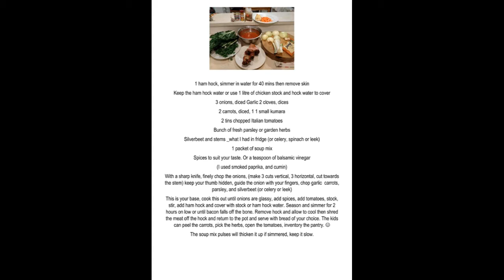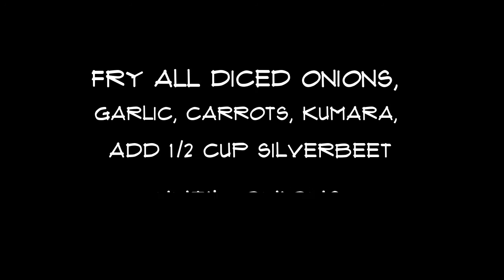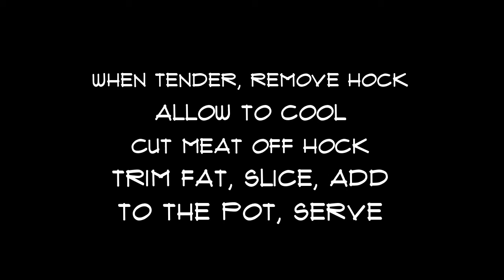Bunker Bubble Soup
1 ham hock, simmer in water for 40 mins then remove skin
Keep the ham hock water or use 1 litre of chicken stock and hock water to suit
3 onions, diced Garlic 2 cloves, dices
2 carrots, diced, 1 1 small kumara
2 tins chopped Italian tomatoes
Bunch of fresh parsley or garden herbs
Silverbeet and stems _what I had in fridge (or celery, spinach or leek)
1 packet of soup mix
Spices to suit your taste. Add a teaspoon of balsamic vinegar.
(I used smoked paprika, and cumin)
With a sharp knife, finely chop the onions, (make 3 cuts vertical, 3 horizontal, cut towards the stem) keep your thumb hidden, guide the onion with your fingers, chop garlic  carrots, parsley, and silverbeet (or celery or leek)
The soup mix pulses will thicken it up if simmered, keep it slow.